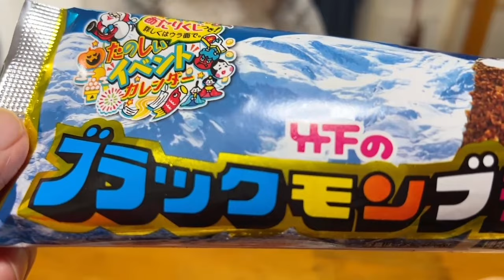朝のご挨拶A☀️☀️【漢の５分クッキング】佐賀産キャベツのコンソメスープ🥬佐賀ほのか🍓🍓ミルク佐賀ソウルフード竹下のブラックモンブラン‼️佐賀産オレンジ🍊🍊2024年4月29日